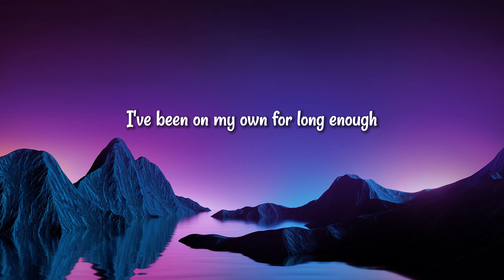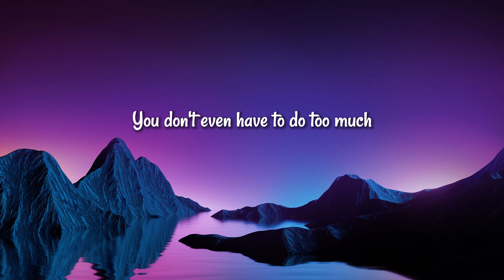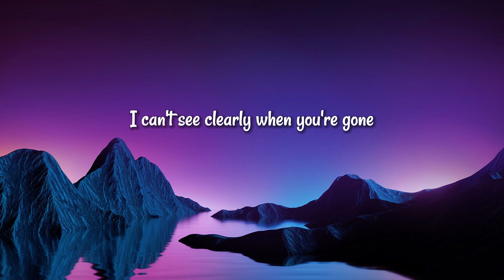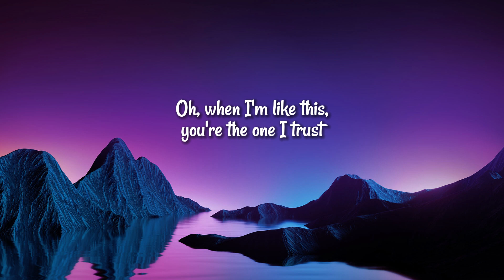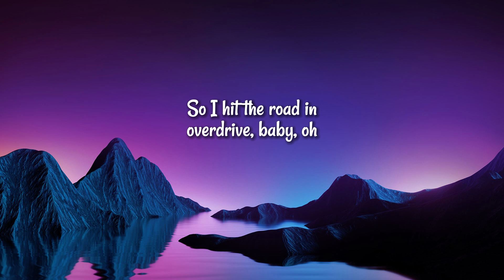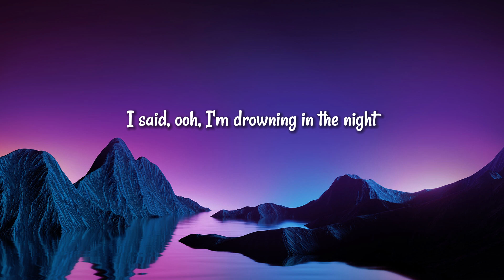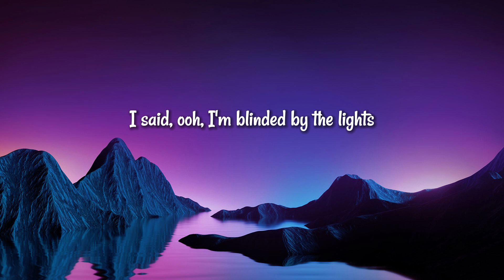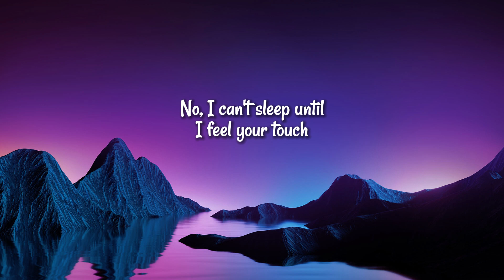The Weeknd - Blinding Lights (Lyrics)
Blinding Lights Lyrics:

[Intro]
Yeah